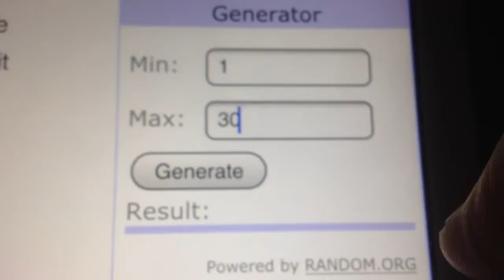Compound hulk draw